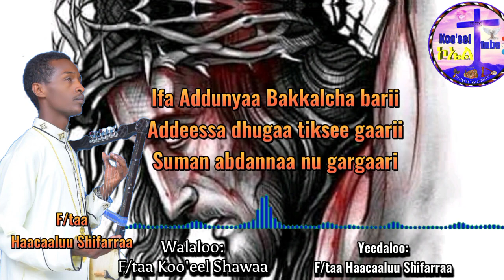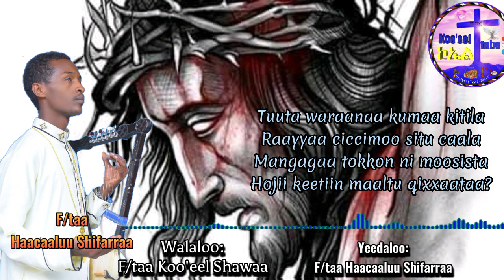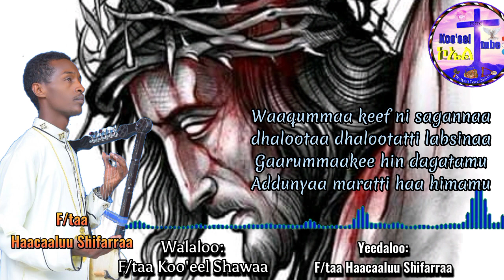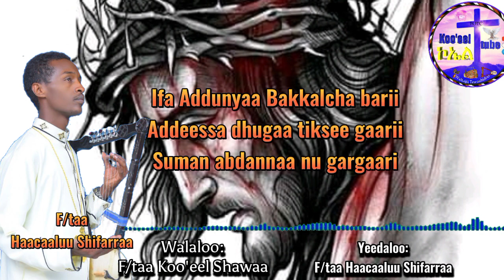📌new Bakkalcha Barii F/taa Haacaaluu Shifarraa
Faarfannaa Afaan Oromoo Ortodoksii Tewaahidoo Haaraa 2023